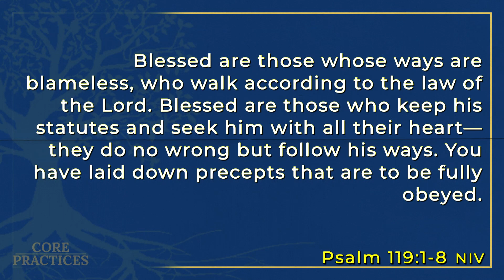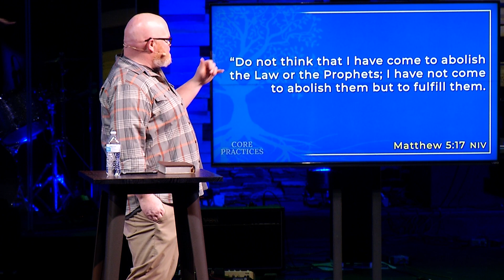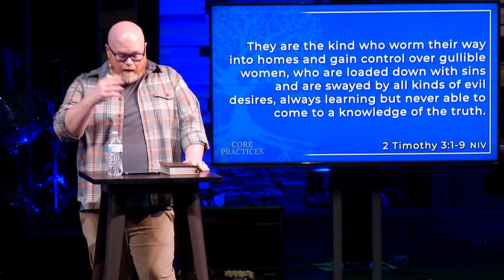Biblical Teaching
Lakeside Christian Church. Week 2 of our sermon series Core Practices.